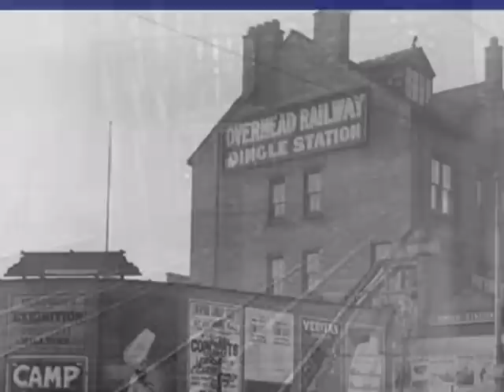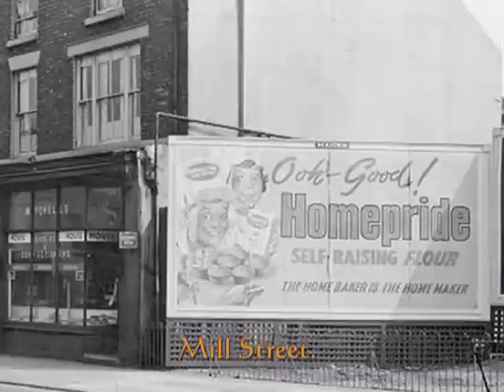Old Liverpool (South End) #2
Old photo's of the City Centre, Dingle, Toxteth and Lark Lane 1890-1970ish